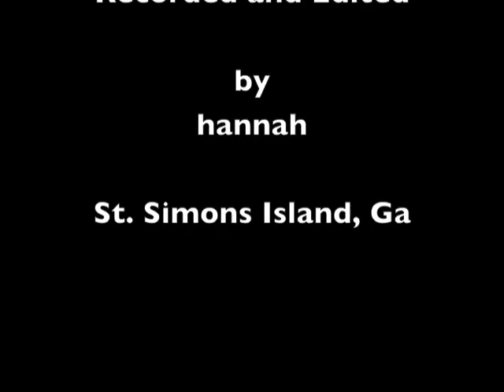Island Planning Commission 8-15-17 bylaws discussion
St. Simons Island Planning grappling with the fact that Glynn County government is in disarray. Public notices are in error, public information is missing or non-existent and the public has to ask permission to be heard from.